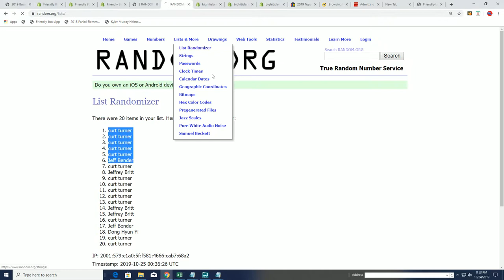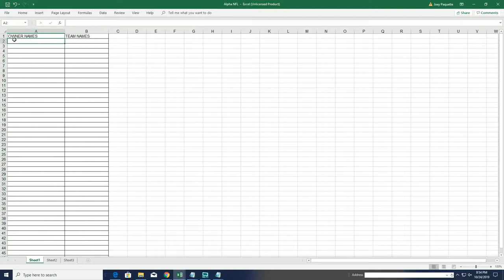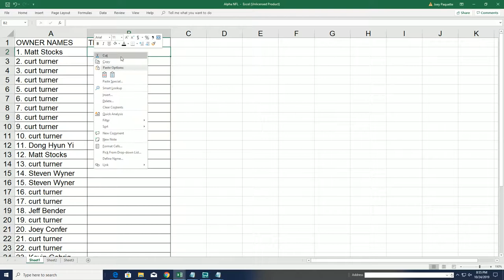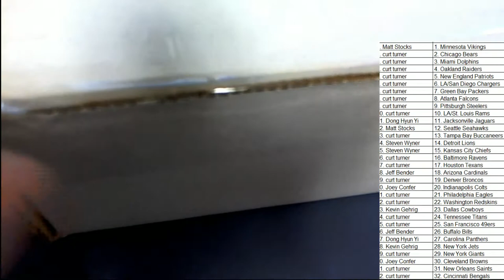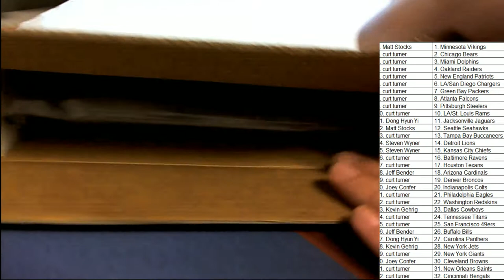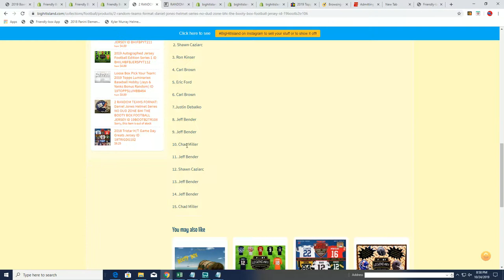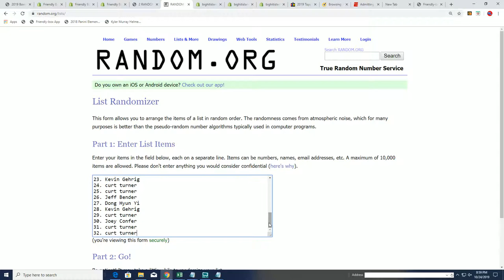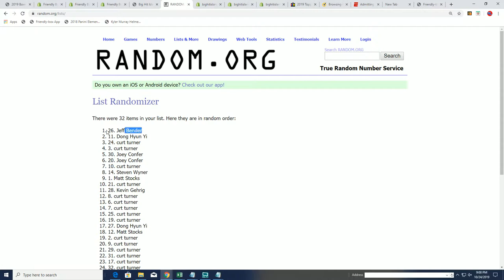2 RANDOM TEAMS Daniel Jones Helmet Series ID 19BOOTB2TR106